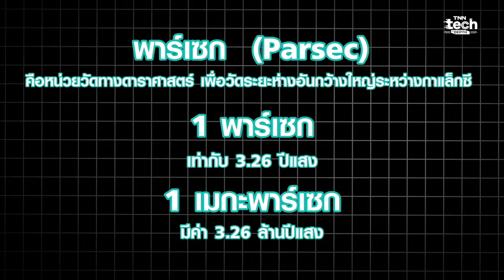ต้องรื้อทฤษฎีใหม่ ?แม้แต่ NASA ยังตอบไม่ได้ จักรวาลขยายตัวเร็วแค่ไหน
NASA เผยวิธีการใหม่ไขปริศนา “ค่าคงที่ฮับเบิล” หรืออัตราการขยายตัวของเอกภพที่แม่นยำมากขึ้น นำไปสู่เรื่องที่ว่า “โลกอาจเข้าใจผิดเกี่ยวกับจักรวาลมาโดยตลอด”